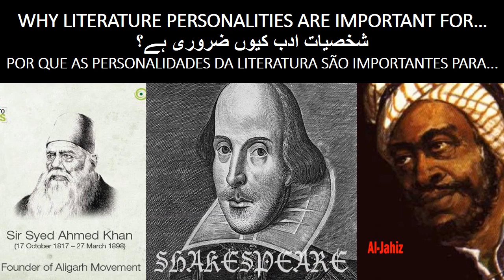Why Literature Education is Important? with Subtitles (English/Portuguese/Urdu)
Why Literature Education is Important?